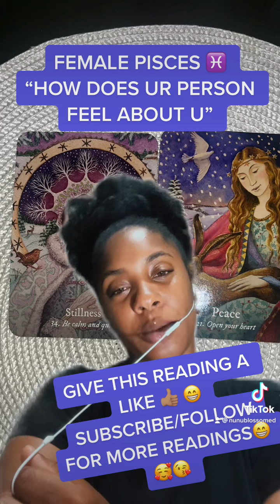♓️UR THEIR HAPPY PLACE